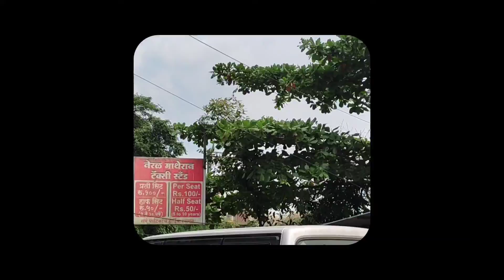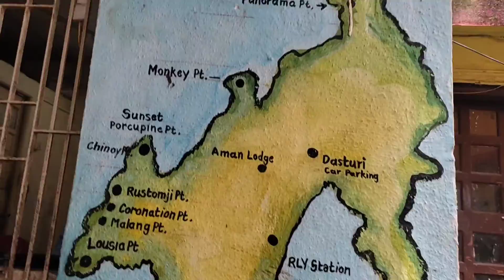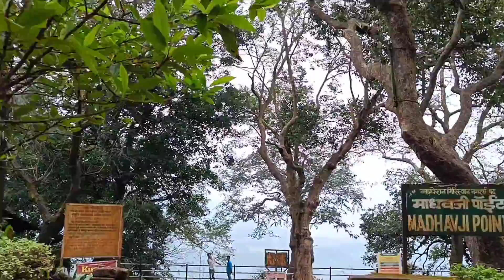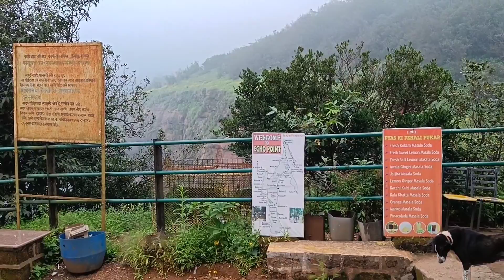Mumbai to Matheran via local train l Matheran Hill Station l How to Reach Matheran l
Mumbai to Matheran via local train
Matheran Hill Station l Matheran Toy Train l Matheran Tourist Places l How to Reach Matheran
Matheran tour guide in Marathi

Matheran is one of the smallest hill stations in India. It is located on the Western Ghats range at an elevation of around 800 m (2,625 feet) above sea level. It is about 90 km from Mumbai, and 120 km from Pune. It is Asia's only automobile-free hill station.

There are around 38 look-out "points" (viewpoints) in Matheran, including the Panorama Point that provides a 360-degree view of the surrounding area and also the Neral town. Louisa Point has views of Prabal Fort. Other viewpoints include One Tree Hill Point, Heart Point, Monkey Point, Porcupine Point, and Rambagh Point. There are many hotels and Parsi bungalows in the area. Old British-style architecture is preserved in Matheran.

1 day trip in matheran
near mumbai tourist places, mukta narvekar

marathicreators